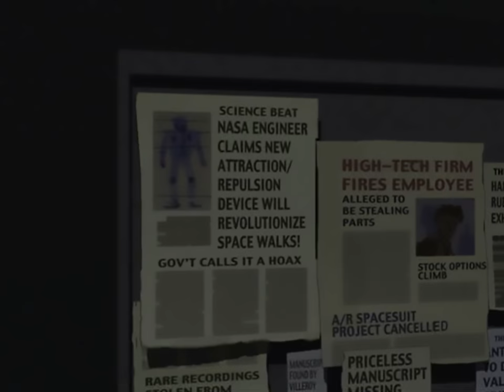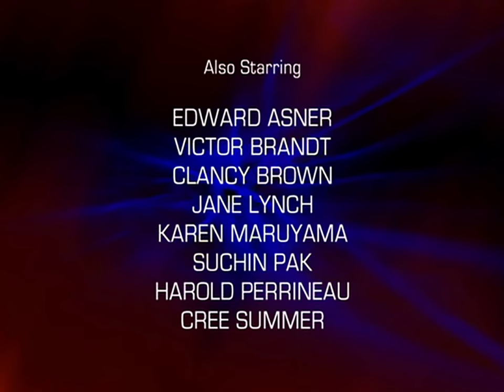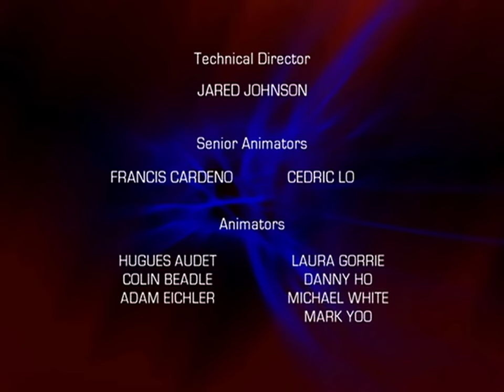Spider-Man the New Animated Series Episode #1: Heroes and Villains HD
The start of an incredible series